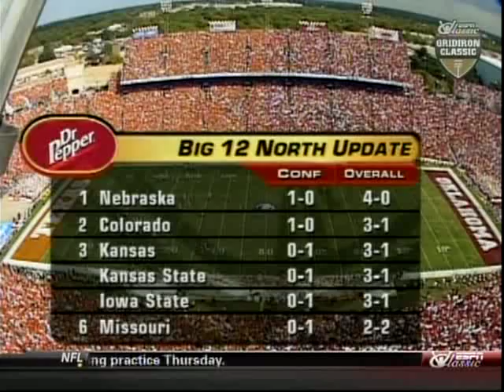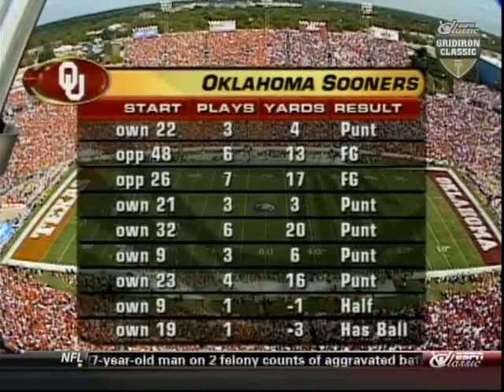#2 Texas vs Oklahoma 2005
This is a broadcast, telecast, and production of ESPN and ABC Sports. We do not claim ownership of any kind therefore we do not profit from it in any way.